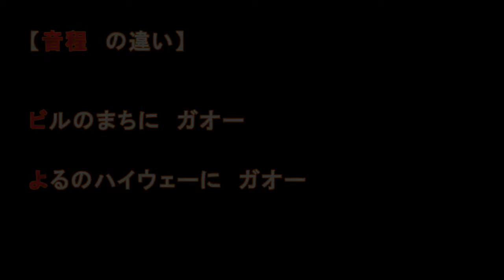【鉄人28号 01 SONG】音程違い 2種（主題歌）1963/10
【鉄人28号　作詞・作曲・編曲　三木鶏郎】
【正太郎マーチ　　作曲・編曲　越部信義】
映像の切り出しをしていて気付いたのは
使用されているセル数の少なさと使い回しの多さであった
だが当時は大変に面白く　似顔絵を描かない子どもの方が少なかったと思う